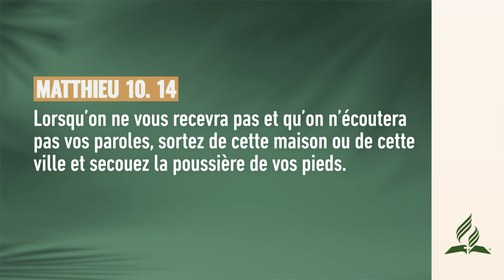Secouer la poussière de ses pieds | Pensée du Jour ✅ | adventisteffn 🙏🏼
Secouer la poussière de ses pieds | Pensée du Jour ☀️ | 2023

Pensée du jour ☀️ | Secouer la poussière de ses pieds

✅ Playlists recommandées